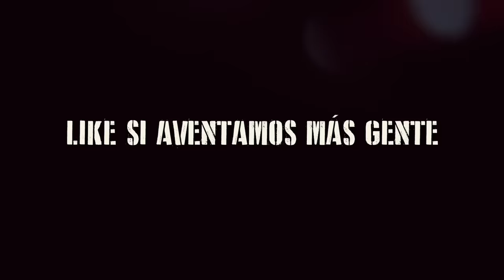Se pagó la apuesta de Quién es La Máscara | Aventé a ADRIAN URIBE de Paracaídas.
Juanpa Zurita se lleva a Adrian Uribe y a Emmanuel Palomares (Jocho) de Quién es La Máscara a pagar la apuesta y tirarse de paracaídas.